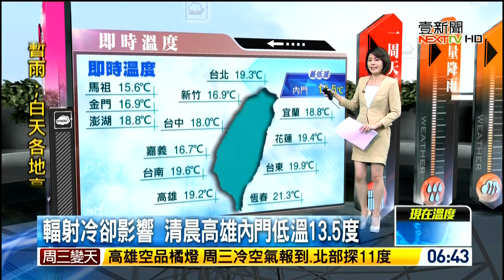20200107 壹電視新聞台 0600晨間新聞 主播戴湘儀播報片段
壹電視新聞台 0600晨間新聞 主播戴湘儀